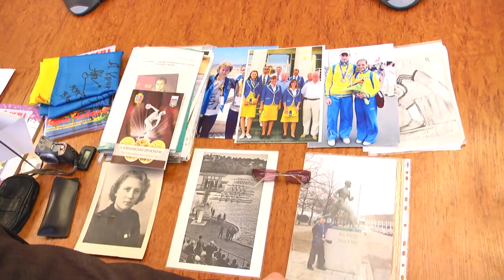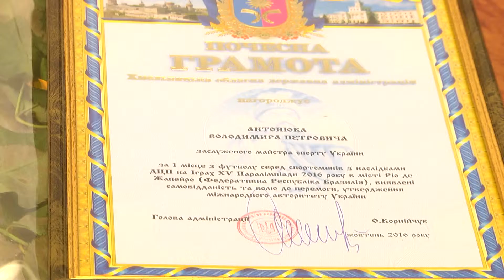Олімпійці та паралімпійці області отримали нагороди